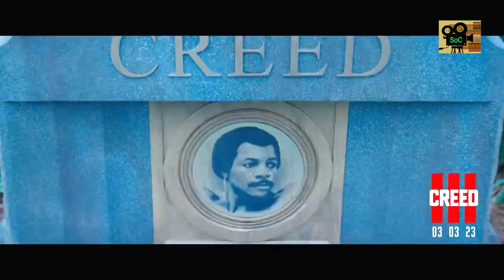Creed 3 Movie Review in हिंदी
This is our Creed 3 Movie Review where I hit on this electric sequel, its impact, and explain my thoughts on the ending. Leave your Creed 3 Review and Reaction below.
Creed 3 continues the story of Adonis Creed (Michael B. Jordan), the son of legendary boxer Apollo Creed. This time around, Adonis is facing some new challenges as he prepares to step into the ring and defend his title against a formidable opponent. The movie delves deeper into Adonis' personal life and explores themes of family, legacy, and what it means to be a champion. When childhood friend and former boxing prodigy Damian (Jonathan Majors) resurfaces after serving a long sentence in prison, he is eager to prove that he deserves his shot in the ring. The face off between former friends is more than just a fight. To settle the score, Adonis must put his future on the line to battle Damian--a fighter who has nothing to lose. While Creed 3 certainly delivers on the action and excitement that fans have come to expect from the franchise, it also has a strong emotional core that sets it apart from other sports movies. Michael B. Jordan gives another powerful performance as Adonis, and the supporting cast is equally impressive. Overall, "Creed 3" is a satisfying continuation of the "Rocky" saga that manages to be both entertaining and thought-provoking. Whether you're a longtime fan of the series or a newcomer to the world of boxing movies, this film is sure to pack a punch.

Mrs Chatterjee vs Norway
 • Mrs Chatterjee Vs...

Selfiee Movie Review
 • Selfiee (2023) Mo...

Cocaine Movie review
 • Cocaine Bear (202...

Creed 3 Movie Review by summary of cinema
Creed 3 Review
Creed 3 Review in Hindi
Creed 3 Hindi Review

 Creed, Creed 3, Creed 3 review, Review, Movie Review, New Video, Rocky Series, Boxing, Film Series, Michael Jordan, Jonathan Major, Kilmonger, Kang, Hollywood, New Movie, New review, Boxing Film, Sylvester Stallone,